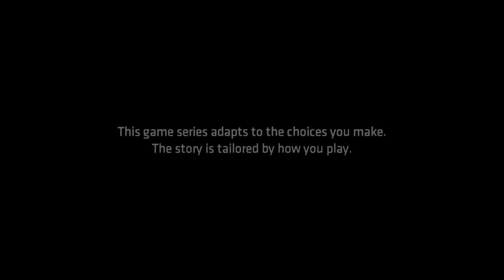Batman: The Telltale Series (E5) Sins of the father!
Bruce learns that his daddy was a gangsta! He is now sad because he aint got the sauwce like his Pa. Carmine admits that he withheld Bruce's presents from him when he was young because of his naughty ways. And we learn about a chemical way worser then bath salts. Craze night in Gotham bruh.